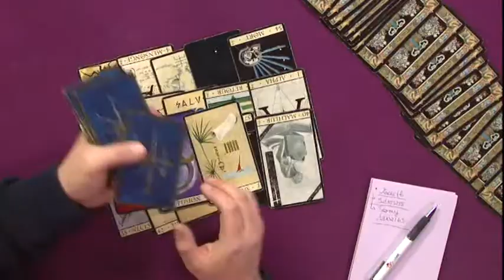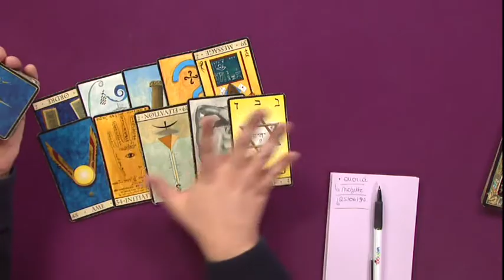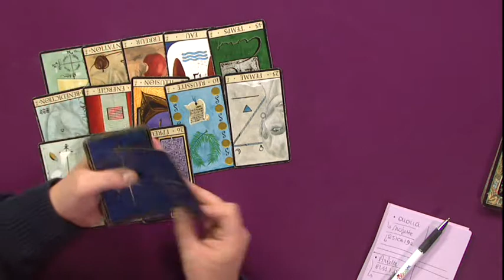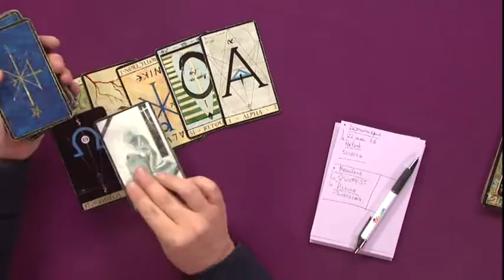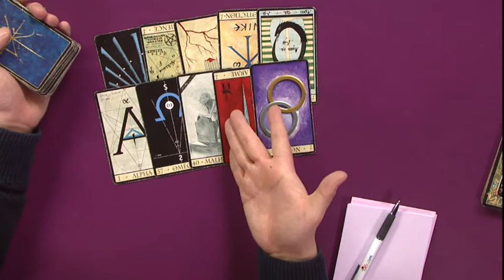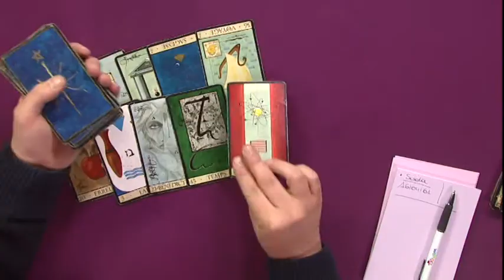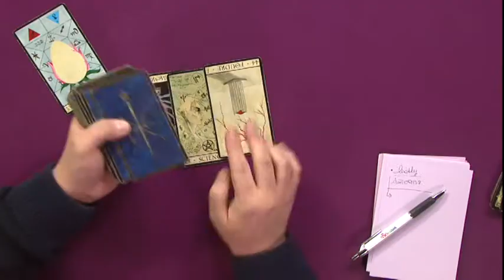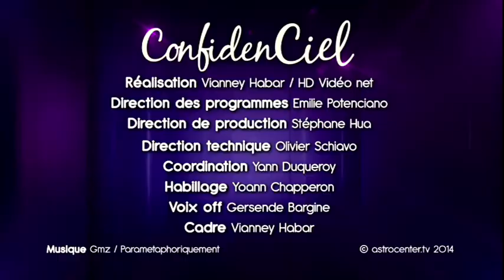ConfidenCiel, avec Nicolas Gigliotti, sur Vivolta, émission du 06 mars 2014